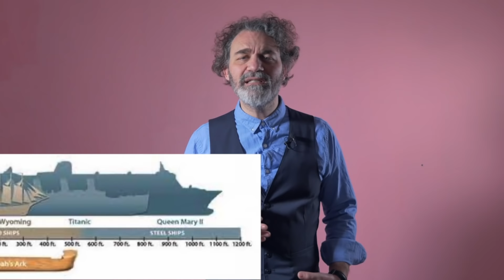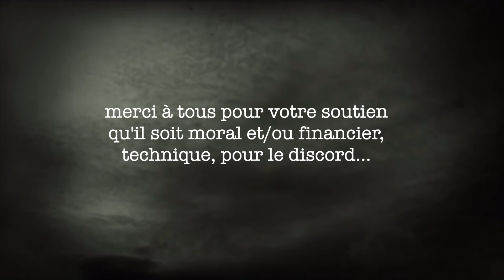Ep. 09 Faut qu'ça saigne, où il se confirme que dieu préfère le barbecue à la ratatouille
Salut les humains et bienvenus dans ce nouvel épisode des odieux dans le texte, l’émission qui traduit les textes sacrés en langage courant.

Dans l’épisode précédent, cad le deuxième volet de l’histoire de Noé, nous avons assisté au préparatifs de l’arche par Noé et ses trois fils, Sem, Cham et Japhet et au sauvetage de toute sa famille ainsi que de l’ensemble de la création, sous la forme d’échantillons soigneusement sélectionnés.